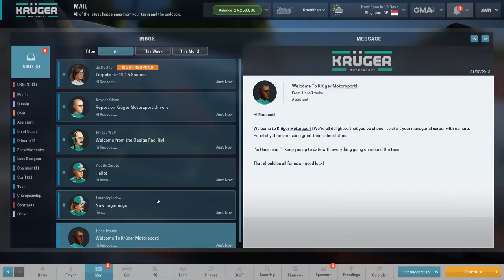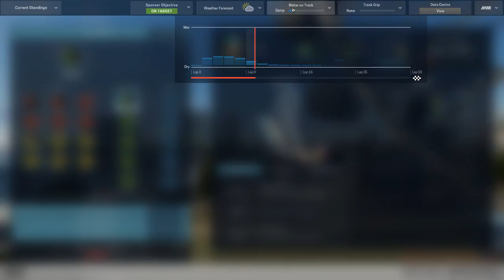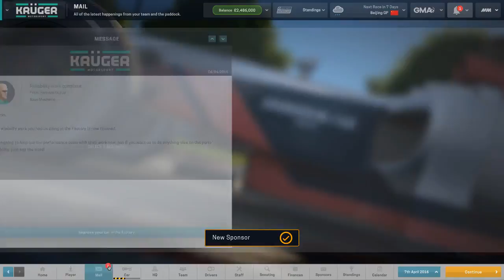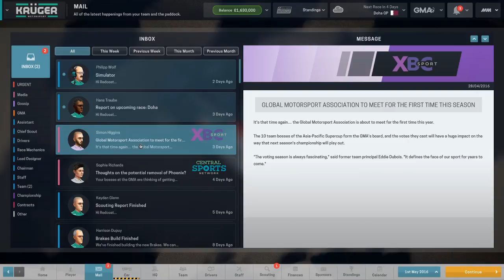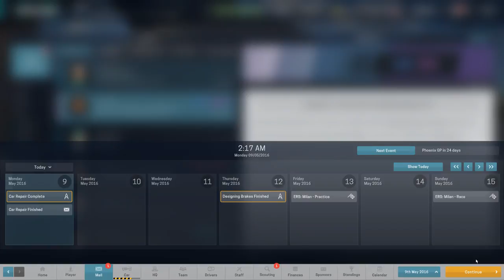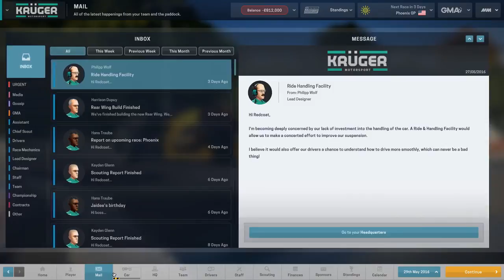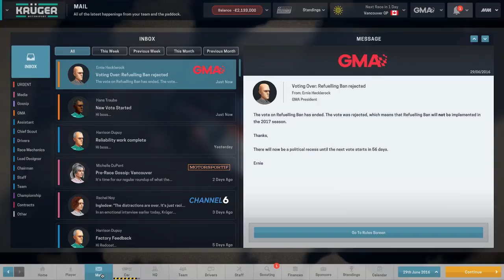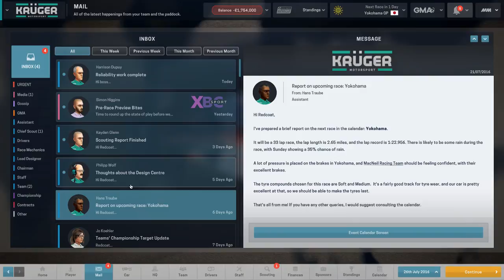Motorsport Manager ' Former Glory' Grind; Season 1 Part 1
Join me as I try to grind out the Former Glory Achievement!

"Former Glory
Win the WMC's 'Team' or 'Driver' championship as Kruger Motorsport"